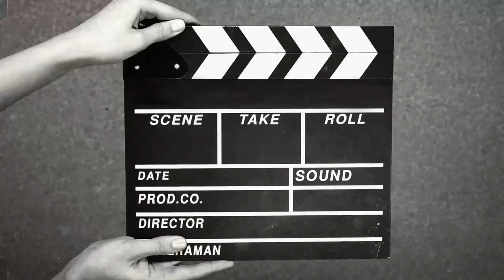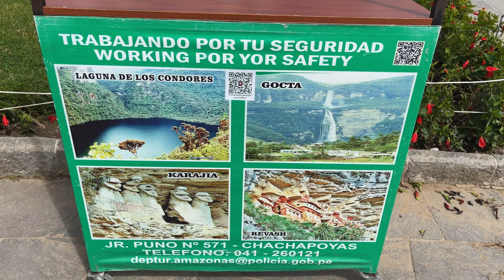Peru 06 Gocta jeden z największych wodospadów świata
Jeden z największych wodospadów świata odkryty 25 lat temu